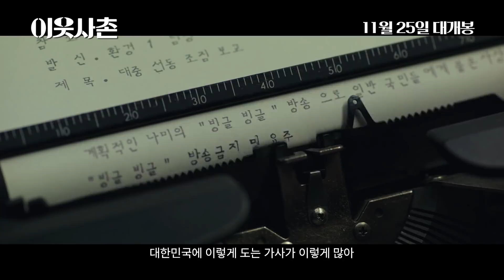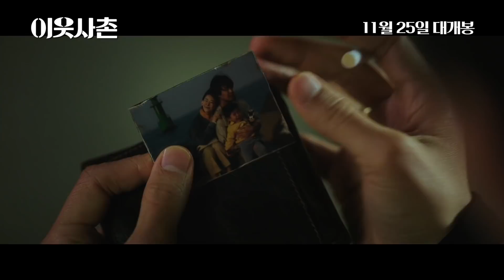[이웃사촌] 2차 예고편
자택격리 된 정치인 가족을 감시하라!👀
적에서 이웃이 된 그들의
웃고 울리는 비밀 소통작전